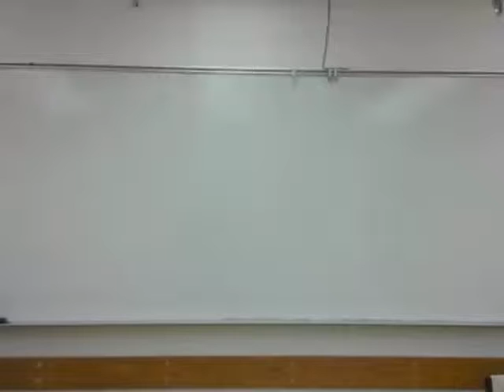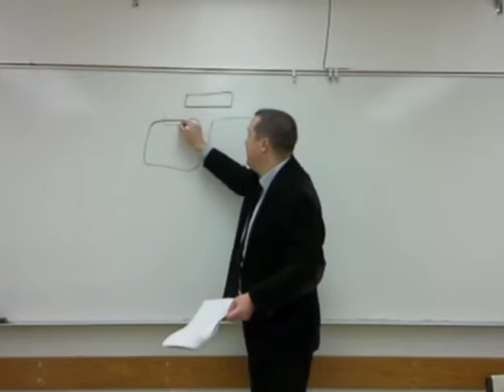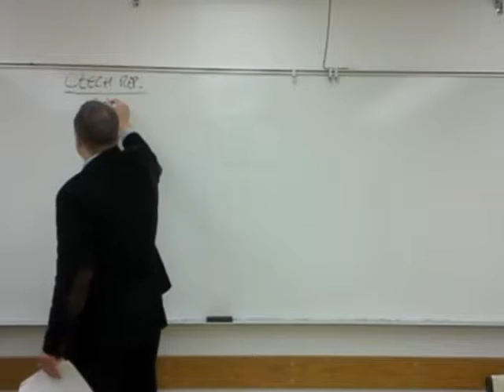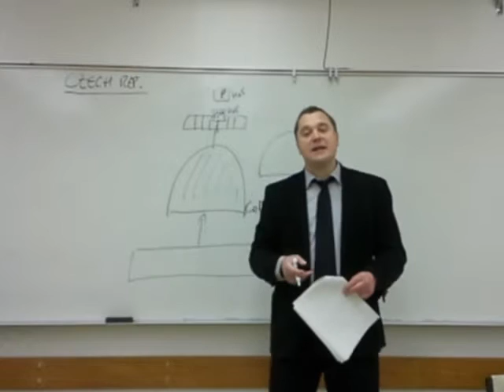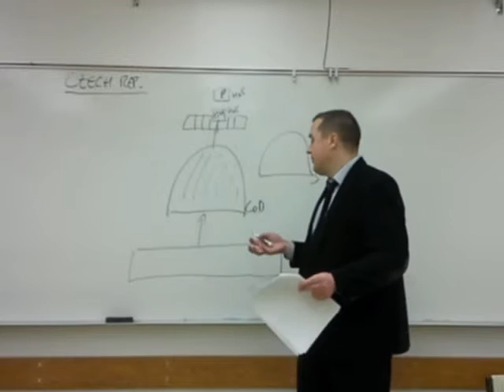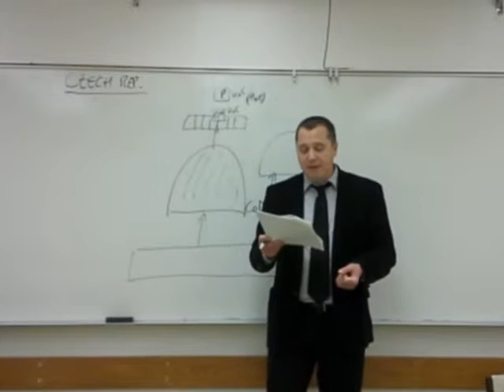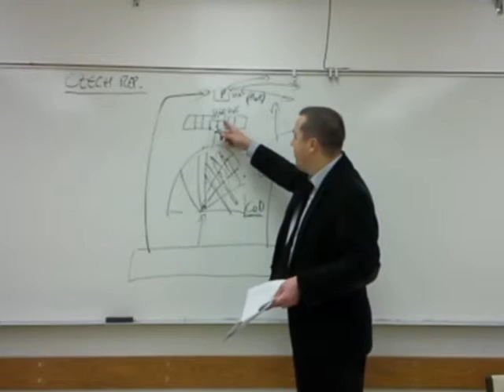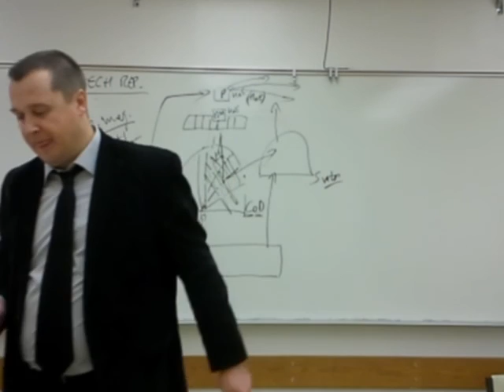Czech Republic - State & Political System